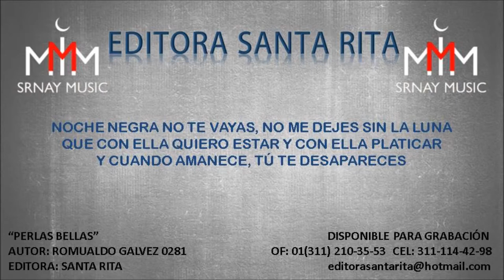PERLAS BELLAS 0281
TEMA: PÉRLAS BELLAS
AUTOR: ROMUALDO GALVEZ 0281